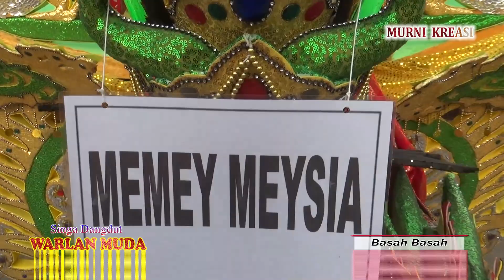Basah Basah | Singa Dangdut WARLAN MUDA | Selasa, 17 Mei 2022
Dokumentasi Rasulan . MEISYA KHAIRA SYARAINI (Memey)
Keluarga Bp. Cartim (Cardi) - Ibu. Osih Yunengsih
Alamat Kp. Krajan Rt. 03/01 Ds. Gambarsari
Kec. Pagade - Subang Selasa, 17 Mei 2022